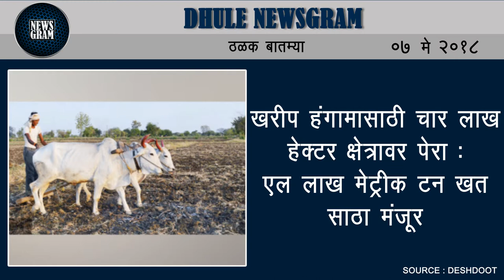Dhule Newsgram | Dhule News | Today's News Headlines | 07 May 2018